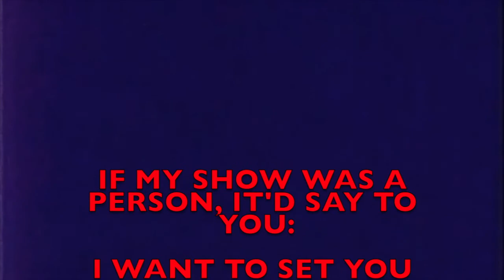#65: Porochista Khakpour with Eve Eurydice: Writing the Last Gasp of the Patriarchy. Women in Future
Eve Eurydice speaks with Porochista Khakpour, author of Sick, Brown Album, The Last Illusion, Sons and Other Flammable objects, intellectual valley girl  Both women have Persian last names, similar moms, experimental prose writer creds, mold survival expertise, and fluidity. They talk about ways to divest of the Patriarchy Aesthetic & of the Addiction to Materialism which is America’s fundamentalism. If we no longer equate good with profitable, we can evaluate our choices & the choices of others in socially meaningful, impactful, moral ways. Profit once drove Americans to sell kidnapped humans to each other, & greed is keeping social equality & health care limited to those who can afford it & privatized. Are we as Americans committed first to freedom or to profitability? If we choose Freedom, we must learn to speak truth